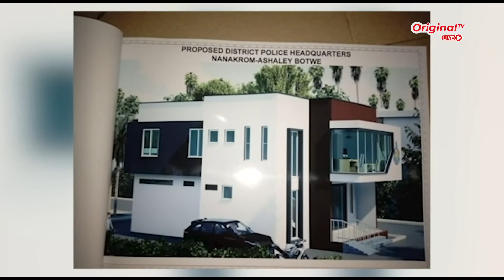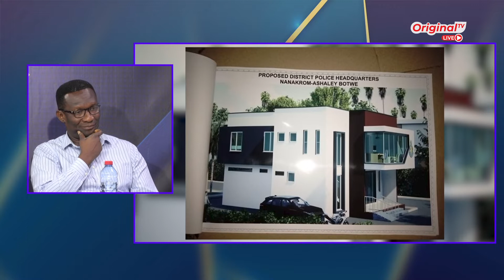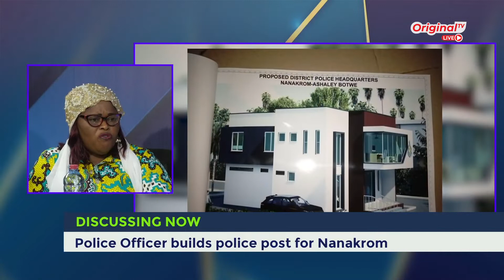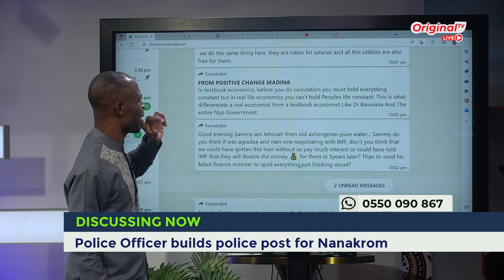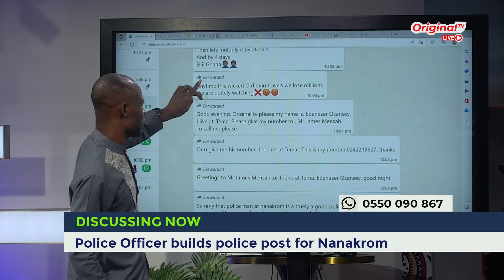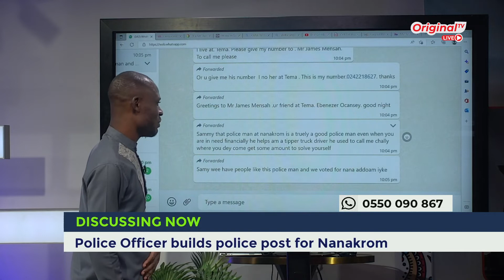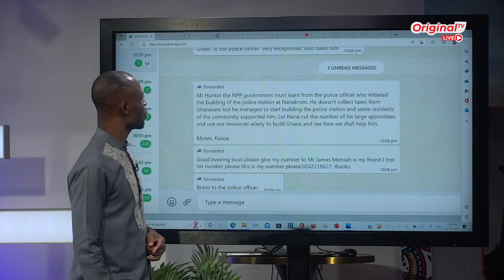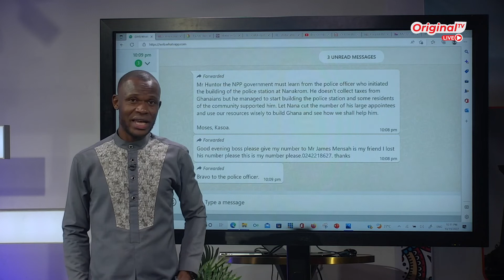Discussion: Poilice Officer builds Police Station for Nanakrom | Amanyosem